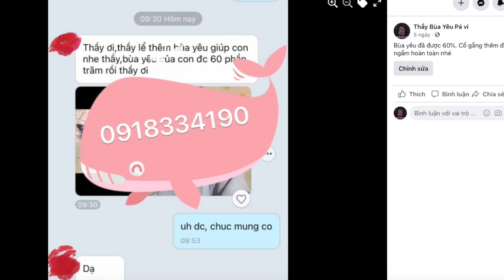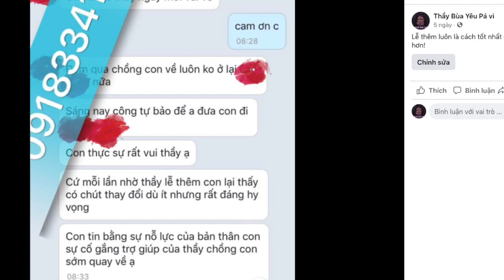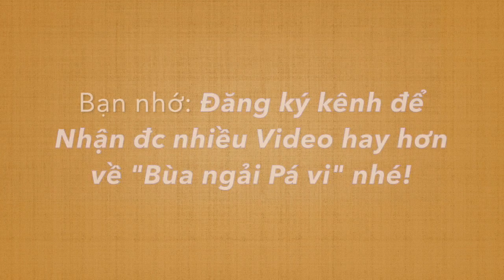Cách giải Bùa ngải tại nhà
Bùa ngải ngày càng được sử dụng rộng rãi trong cuộc sống, có người dùng để mong cầu hạnh phúc, giữ chân người mình yêu. Nhưng cũng có những người tâm địa độc ác dùng bùa ngải để hãm hại người khác. Chính vì vậy, cách giải bùa ngải tại nhà được nhiều người tìm kiếm và sử dụng. Vậy giải bùa ngải như thế nào để đem lại hiệu quả nhanh nhất?
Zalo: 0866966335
Viber – WhatsApp - Nhắn tin: 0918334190 (tuyệt đối không gọi- chỉ nhắn tin)